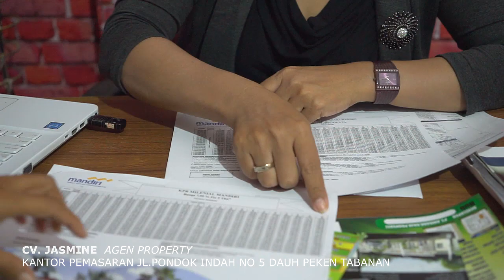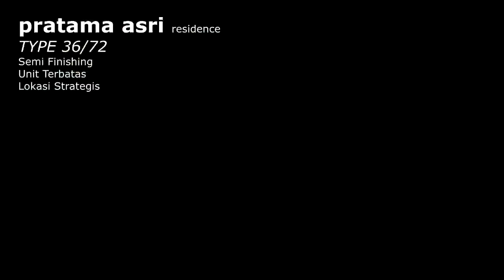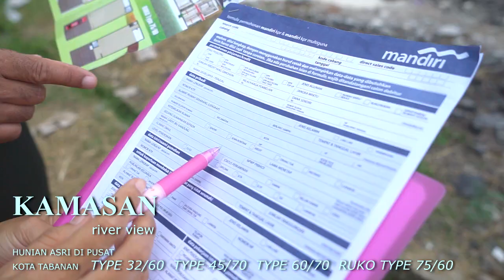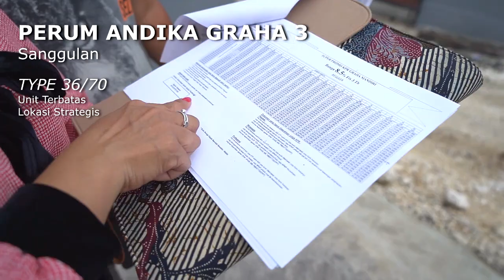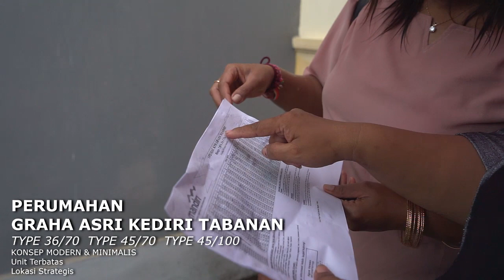CV JASMINE PROPERTY I PROFILE COMPANY 2019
LOKASI PERUMAHAN DI TABANAN BALI